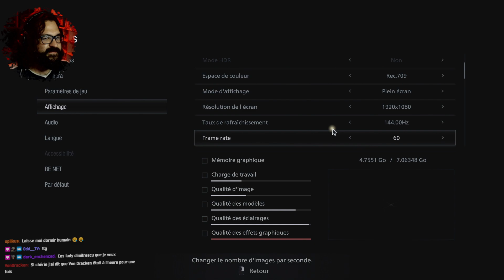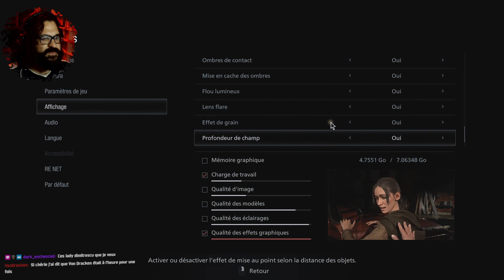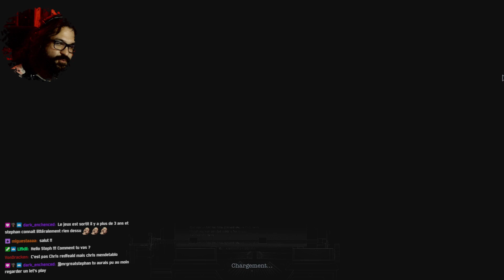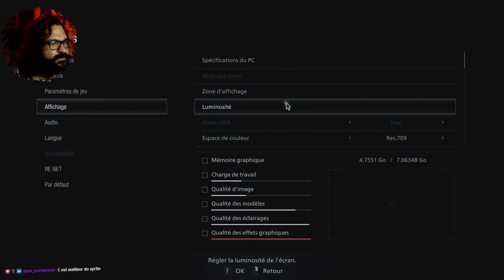#1 RESIDENT EVIL VILLAGE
Une nouvelle aventure avec des licornes et des... hein ? Des lycans ? Ben c'est ce que j'ai dit...